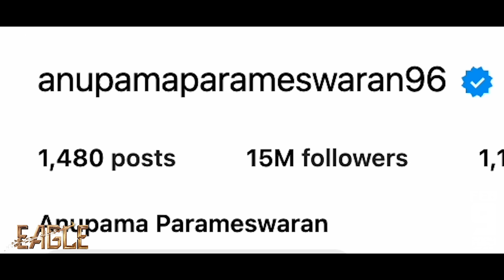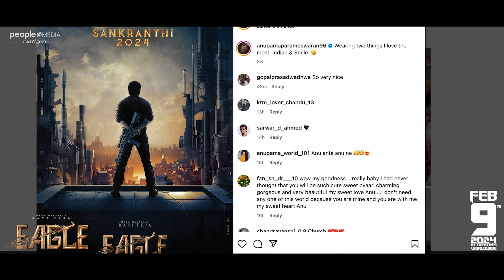POGA: A Fun Interview Series | Reel 2 | Eagle | Ravi Teja | Anupama Parameswaran | Kavya Thapar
POGA: A Fun Interview Series Reel 2 on People Media Factory.

EAGLE Latest Telugu movie Starring Ravi Teja, Kavya Thapar, Anupama Parameswaran, Navdeep, Srinivas Avasarala, Madhubala & others. Written, Directed & Edited By Karthik Gattamneni. Music by Davzand. Screenplay by Karthik Gattamneni & Manibabu Karanam. Dialogues by Manibabu Karanam. Produced by TG Vishwa Prasad & Co-Produced by Vivek Kuchibhotla

Worldwide Releasing on 9th Feb, 2024.

Movie Details:

Movie Name: EAGLE
Cast: Ravi Teja, Kavya Thapar, Anupama Parameswaran, Navdeep, Srinivas Avasarala, Madhubala & Ajay Gosh

Technical Crew:

Edited and Directed by: Karthik Gattamneni
Producer: T.G Vishwa Prasad Co-producer: Vivek Kuchibhotla
Written by: Karthik Gattamneni & Manibabu Karanam
Music Director: Davzand
Director of Photography: Karthik Gattamneni, Kamil Plocki, Karm Chawla
Dialogues : Manibabu Karanam
Production Designer: Srinagendra Tangala
Lyrics : Chaitanya Prasad, Rehman, Kalyan Chakravarthy & KK.
Executive Producer: Sujith Kumar Kolli
Co-Editor: Uthura
Co Director: Raam ravipati
Sound Mix: Kannan Ganpat (Annapurna Studios)
Sound Design: Pradeep. G (Annapurna Studios)
Colourist: A. Arun Kumar
Stylist: Rekha Boggarapu
Action: Ram Laxman, Real Sathish & Tomek
PRO: Vamsi-Sekhar
VFX Supervisor: Muthhu Subbaih
Production Controller - Ramana Korrapati
Direction Dept - Uthura, Uday Kanmantha Reddy, Vamsy Garlapati, V.Pramadesh Reddy, Manoj. D, Sagi Chandra Mouli, Chitti & Revanth Nimmakuru
Promo Cuts : Gowtham Raj Nerusu